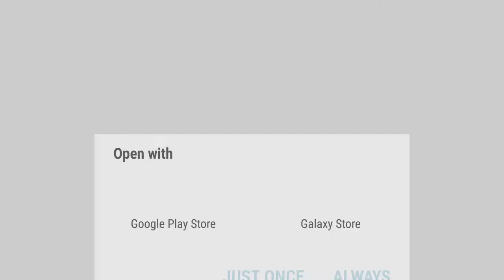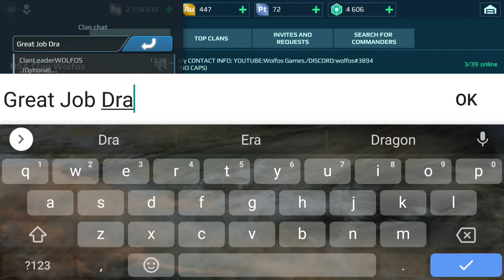Ep.6 War Robots: Wolfos/SolidGold. Clan:USA Clan Wolfos. MAP:desert. FEATURING Clan Members:Dragon.